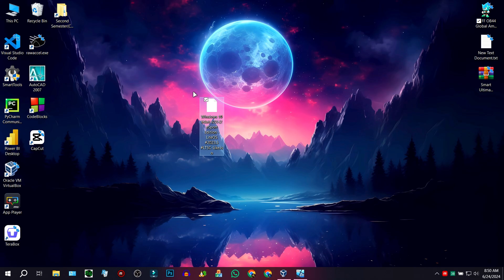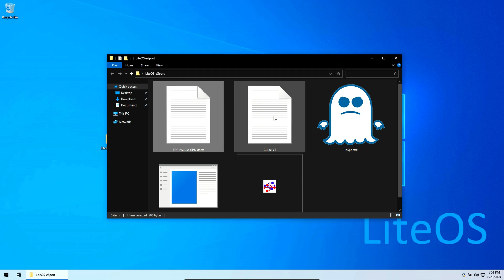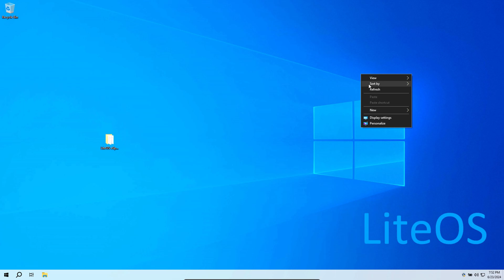Boost Your FPS with Windows 10 eSport Edition - LiteOS 2024.5 | windows 10 lite version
►Today in this video I'm gonna Tell you Boost Your FPS with Windows 10 eSport Edition - LiteOS 2024.5

🎮 Boost Your FPS with Windows 10 eSport Edition - LiteOS 2024.5! 🚀

In today's video, we're diving deep into the Windows 10 64bit v22H2 eSport Edition - LiteOS 2024.5 LTSC-Like. This streamlined version of Windows promises to deliver unparalleled performance, making it the ultimate OS for gamers.

🔧 What We Cover:

Installation Process 🛠️
Key Features and Improvements 🌟
Performance Benchmarks 🚀
Gaming Experience 🎮
Comparison with Standard Windows 10 📊
Tips to Maximize FPS 🔝
💡 Why You Should Watch:
If you're a serious gamer looking to get every possible frame per second, this video is for you. Learn how this specialized version of Windows can enhance your gaming performance and make your PC run smoother and faster.
🔐Password: ApexFF10K

Download Link Pinned in Comment 🎯
►TIME STAMPS
Preview : 0:00
⚔️ PC Specification ⚔️
HP Victus 15-FA1093DX
-Processor: i5-13420H
-RAM: 16GB
-SDD : 512GB
-Graphics Card : RTX3050 6GB
-Windows Edition : Atlas OS 22H2
►Softwares I Use :
-Mirillis Action
-Filmora 10
-Photoshop CC 19

🖐️ Tags Ignore 🖐️
Windows 10 eSport Edition
LiteOS 2023.5
FPS Boost
Gaming Performance
Windows Optimization
eSports
Gaming PC
Windows 10 Review
LiteOS Review
Tech Review
Gaming Setup
Windows 10 v22H2
LTSC-Like
Performance Tweaks
PC Gaming

Some more Tags:-  free fire x86, ffx86 ob42, free fire Huawei Version apk
ff x86 ob42, free fire x86 ob 42, ff Huawei ob42